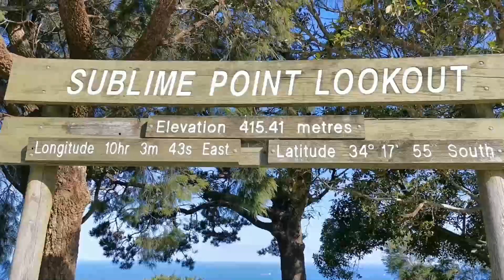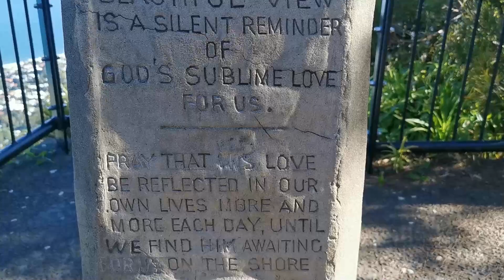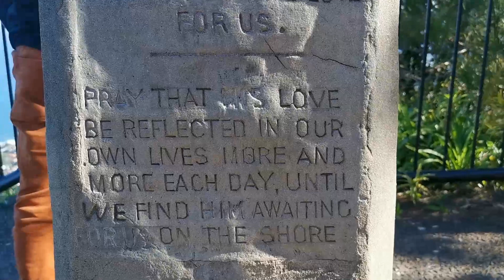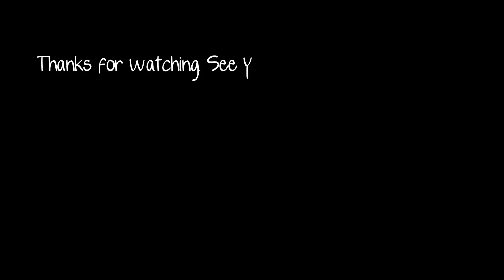Sublime Point Lookout walk VISITING Wollongong NSW Australia l ILLAWARA REGION l Sydney vlog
Hello Beautiful, in this Sydney vlog today we are going to take you on a Sydney walk to Sublime Point Lookout walk before visiting Wollongong NSW Australia at the Illawara Region. Enjoy the breath-taking views of the skyline and sea beyond.
Thank you for joining us on this virtual tour and thank you for your support ☺️
Please do:
our videos
See you soon in the next one.